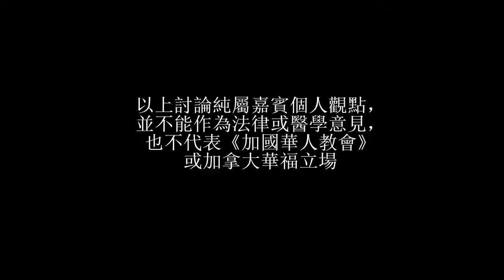轉化療法刑事化與華人教會Part 3 : 信徒如何在教會內外回應性道德爭議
主持：蘇智聰博士（本刋助理編輯）／嘉賓：李耀全牧師、潘鴻鈞醫生、李時勤律師

觀看本刋《加國華人教會》「基督徒參與公共空間」其他網上座談會： category/網上座談會/